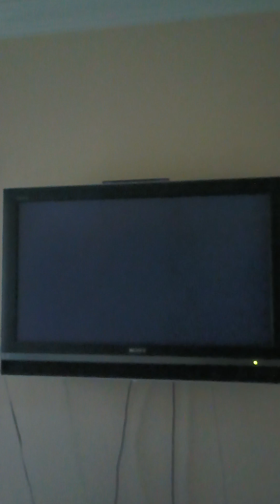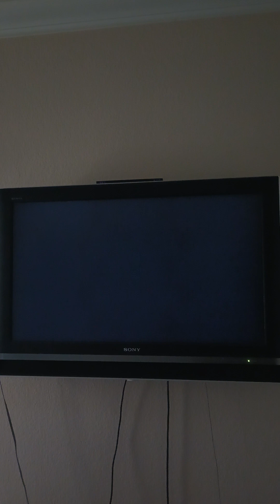Mario Kart Wii July 22nd 2023